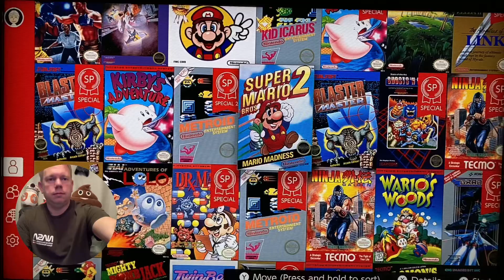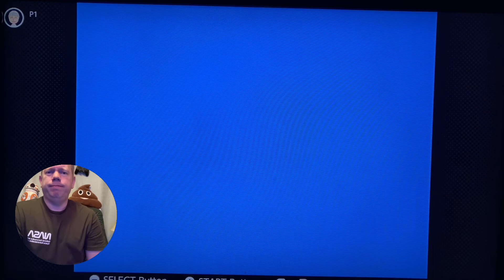Playing Super Mario bros 2